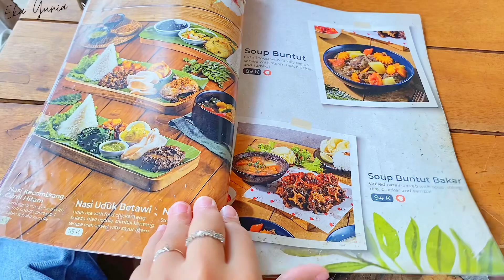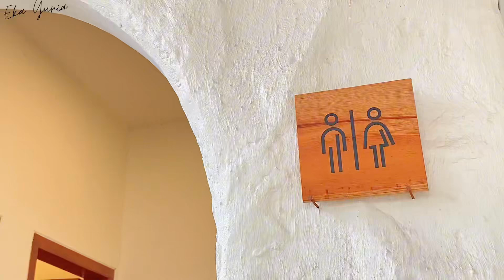HELLO SUMMER BANDUNG RASA BALI | CAFE ALA PANTAI RAMAH ANAK